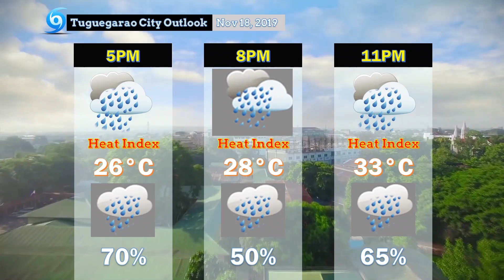Weather Update- (November 18, 2019) Bagyong Ramon (Kalmeigi)